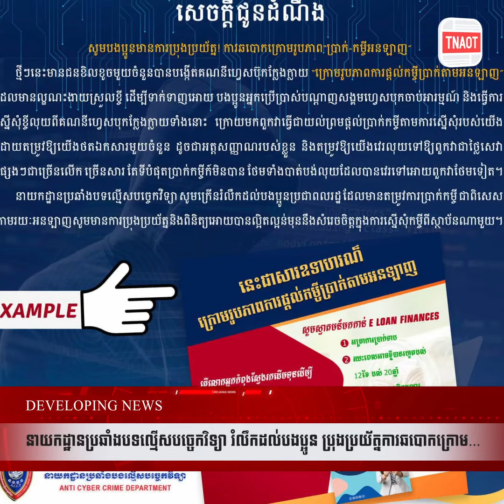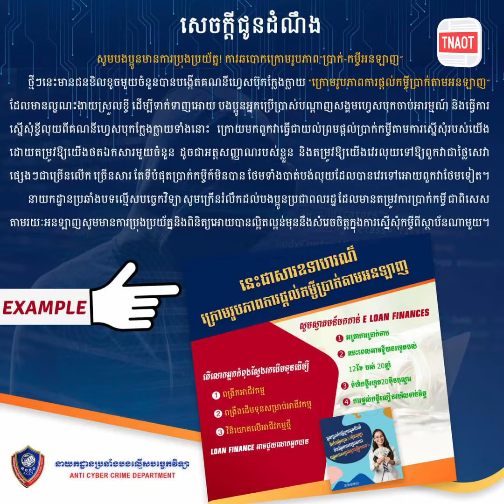នាយកដ្ឋានប្រឆាំងបទល្មើសបច្ចេកវិទ្យា រំលឹកដល់បងប្អូន ប្រុងប្រយ័ត្នការឆបោកក្រោមរូបភាព...